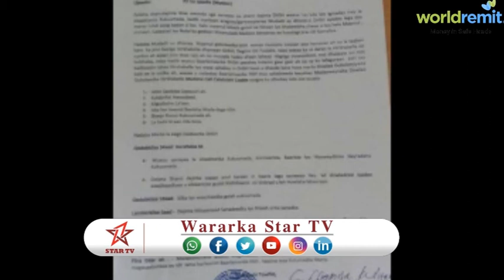DAAWO GUDOOMIYE KU XIGEENKA BAARLAMAANKA HIRSHABEELE OO KA HADASHAY XILKA QAADISTA MADAXWAYNAHA MAAM